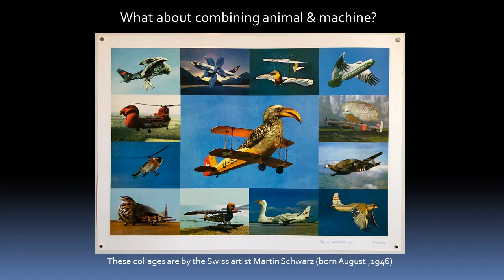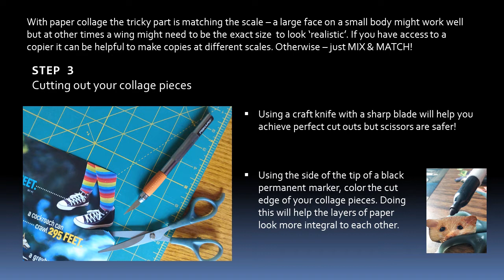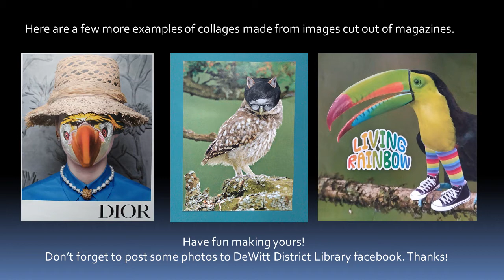Art @ Home: Hybrid Creatures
This week's Art @ Home is all about hybrid creations! Take some inspriation from the creatures you've read about in mythology or see in famous works of art and get creative! Ms. Jozefa has some excellent tips to help you get creative this week.  She has also provided two links to artists that are showcased in the powerpoint. Alessandro Gallo & Andre Sanchez - they are good examples of the Surrealist style of collage that has inspired this program.

Additionally, there are free magazines that participants can collect through curbside pick up at the Library! Just call and we will bring a few out to you!